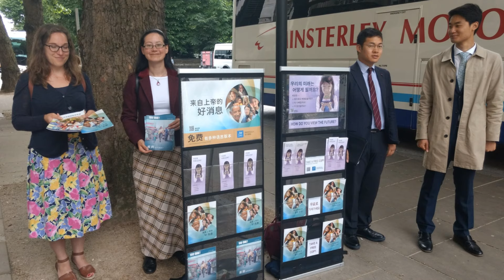Meet George Benson, the brother, the musician in a concert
The renowned American musician, jazz guitarist and singer, is famous for his song "This Masquerade", with which he won the Grammy Awards in 1978. George Benson is currently semi-retired from music, and is an active participant in Jehovah's Witnesses.